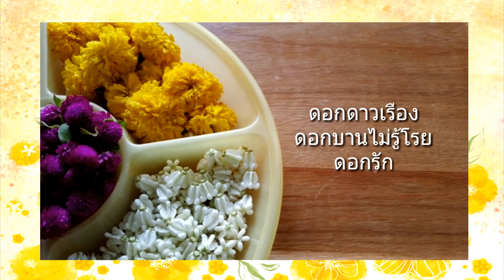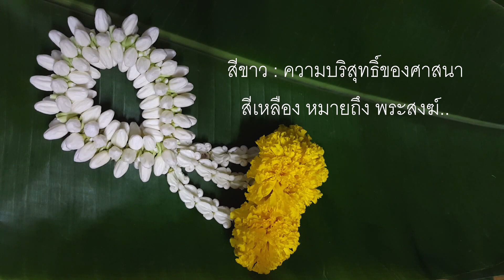วิธีร้อยพวงมาลัย ง่ายๆ EP.3 มาลัย ไหว้พระ | DIY ง่ายนิดเดียว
Phuang malai (พวงมาลัย) are a Thai form of floral garland. They are often given as offerings or kept for good luck.